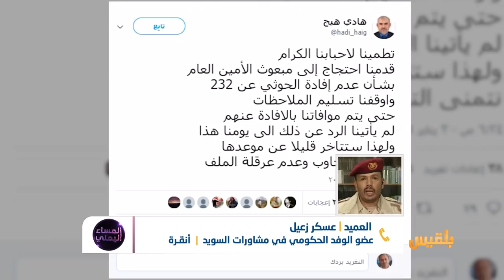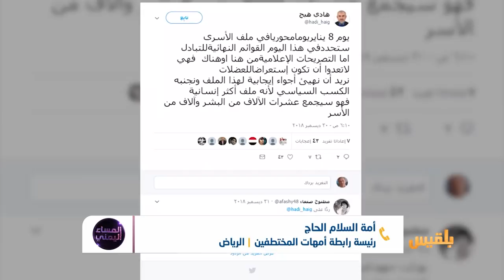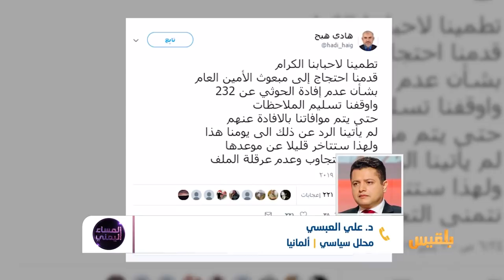المساء اليمني | ما الذي تبقى من اتفاق السويد؟ | تقديم: آسيا ثابت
ما الذي تبقى من اتفاق السويد الان ؟
وما الذي بيد الشرعية لفعله بعد تنصل المليشيا ؟وماهي المسؤولية التي تتحملها الامم المتحدة أمام رفض مليشيا الحوثي للالتزام باتفاقية الانسحاب من الحديدة ؟وهل ستدفع بالعالم للضغط الان على المليشيا؟